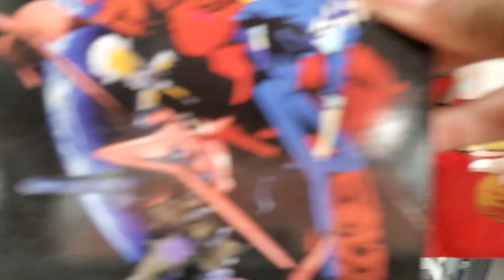KICKIN' IT WITH GRYPHON [EP. 1]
THANK Y'ALL AND GOD BLESS Y'ALL for watching!!!